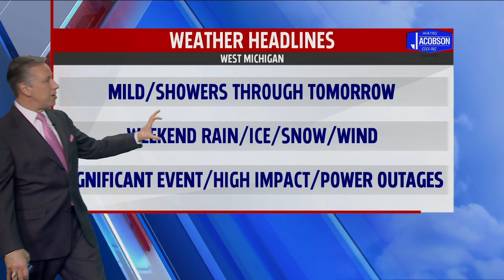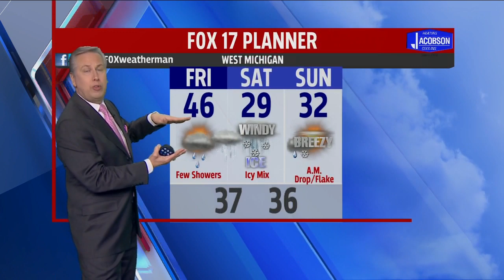Thursday Overnight Forecast Jan 9, 2020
Significant Rain, Ice, Snow This Weekend